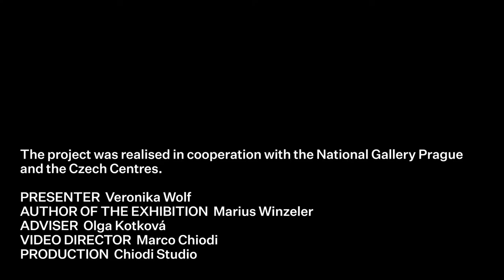Highlights from the National Gallery Prague - Roelandt Savery (The garden of Eden)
The Czech Centres and the National Gallery Prague present a joint project Highlights from the National Gallery Prague introducing selected works from the NGP collections in eleven videos.

Join us this summer in watching the video series Highlights from the National Gallery Prague.

3rd episode:
Roelandt Savery, Paradise
1618
Height 55 cm x width 107 cm
Oil on wood panel

The Habsburg Emperor Rudolph II resided in Prague. Thanks to his interest in collecting, he was an exceptional connoisseur and lover of art. His court hosted a number of famous European artists and personalities of the time. Among them was the Flemish painter Roelandt Savery, distinguished by his ability to depict local and exotic fauna and flora in a very realistic detail. The painting Paradise, which includes a small figure of Adam surrounded by abundant fauna and flora, is a first-rate example of Savery´s mastery.

All the episodes are presented by art historian Veronika Wolf.